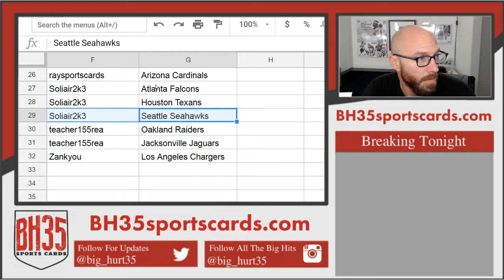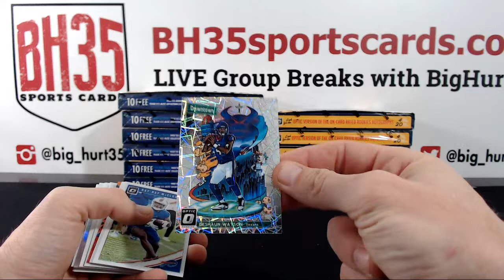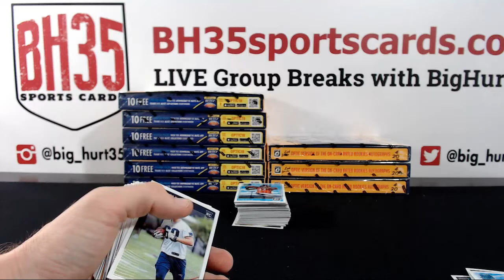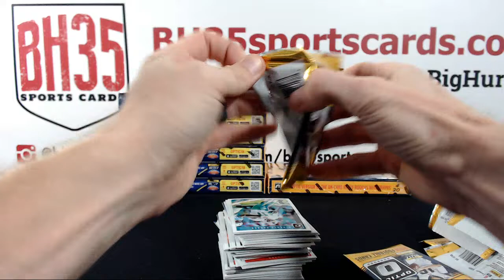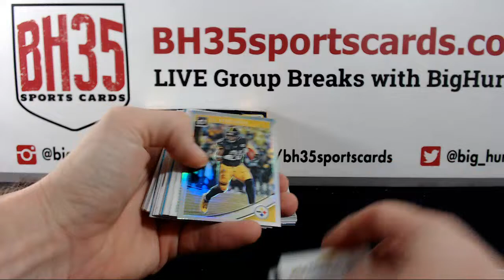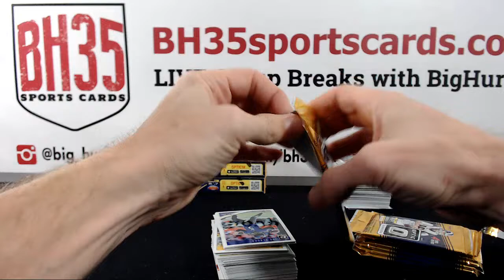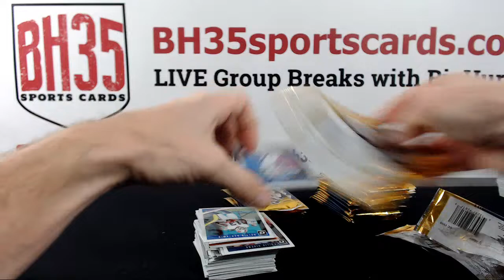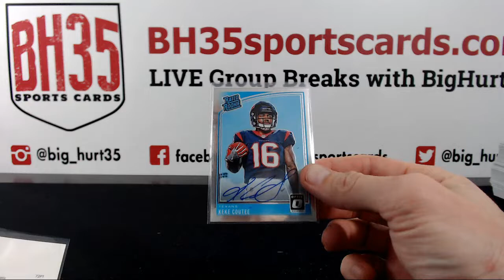2018 Panini Donruss Optic Football | 12 Box Case Break #4 Pick Your Teams